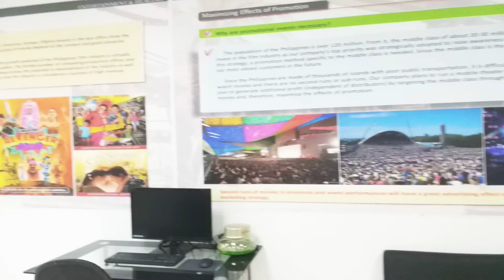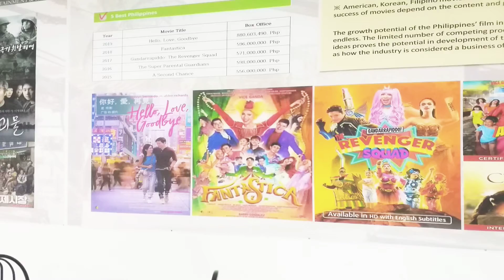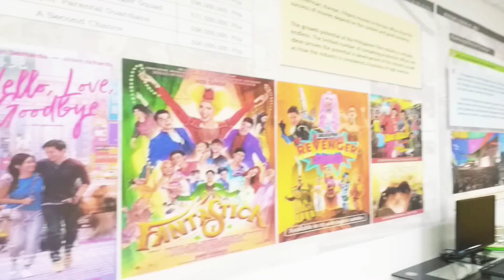FILI KOREA COIN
A Corporation which will help Filipinos to rise again from worst economic crises-- if you want to know more please Click and Subscribe》》》 then private message me at my FB: Donabell Gonzaga Bernales + 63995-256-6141 for smart Apps. WhattsApp/ Viber/ Bip/ fb messenger/ Kakao talk ☆☆☆ 》》 lets help one another for sharing is caring!♡♡♡